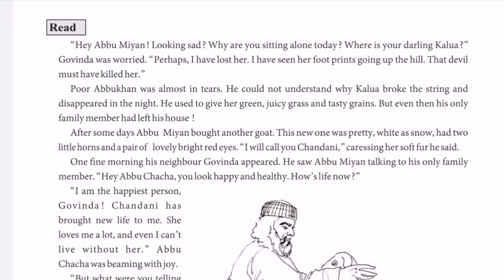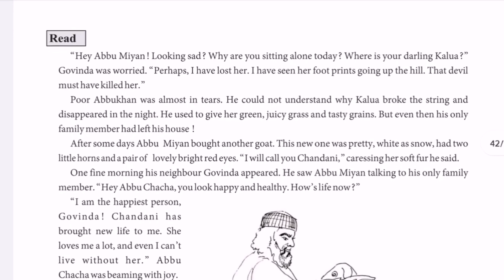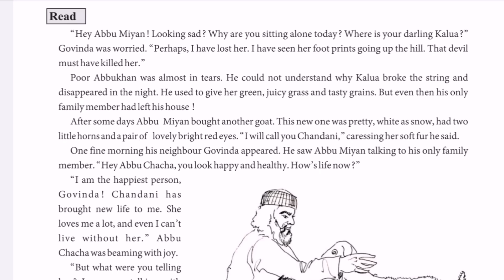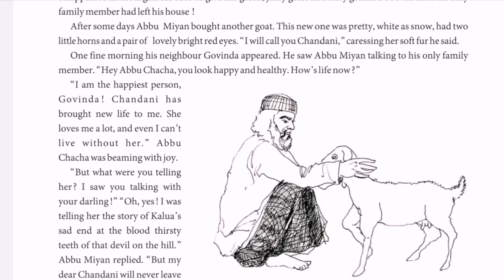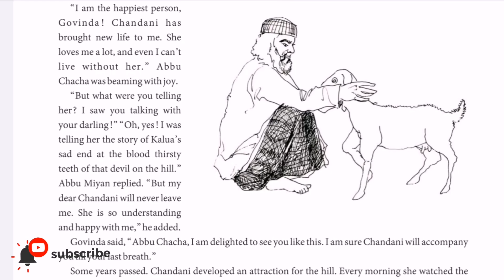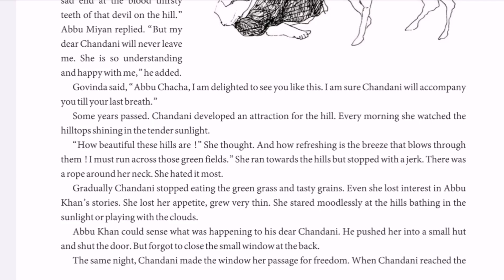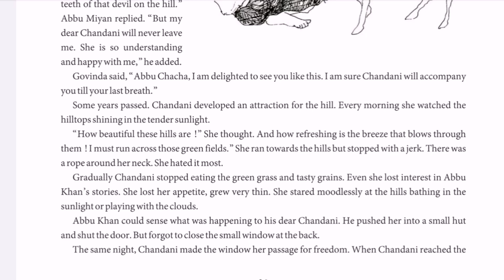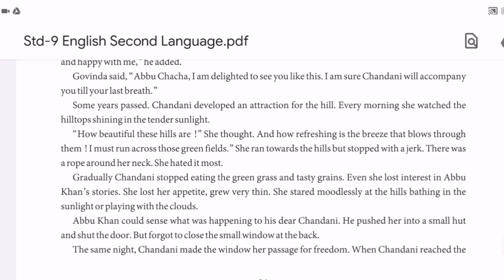Std 9 english unit 4 | Call Of The Hills | main text | part 1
નમસ્તે,
તેત્સુકો હબ ચેનલ ગુજરાતી માધ્યમ માં અભ્યાસ કરતા વિદ્યાર્થીઓ માટે educational videos અપલોડ કરે છે. આજનાં સ્પર્ધાત્મક સમયમાં વિદ્યાર્થીઓ પોતાના સમયે કોઈ પણ ખલેલ વગર અભ્યાસના topics અસરકારક રીતે સમજે અને ધાર્યું પરિણામ મેળવે એ બાબતને ધ્યાનમાં  લઈ ચેનલ કામ કરે છે.
Videos સારા લાગે તો તમારાં મિત્રોને share  કરી એમને પણ લાભ આપો.

std 9 english vocabulary
std 9 english language practice
std 9 english comprehension